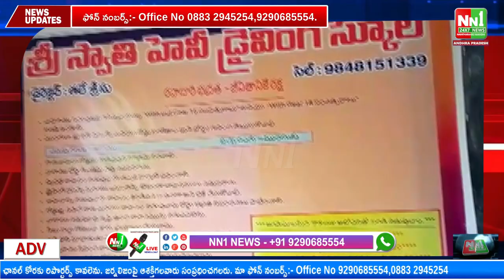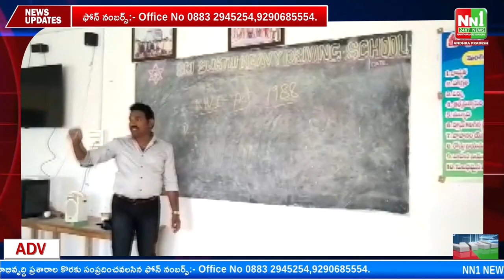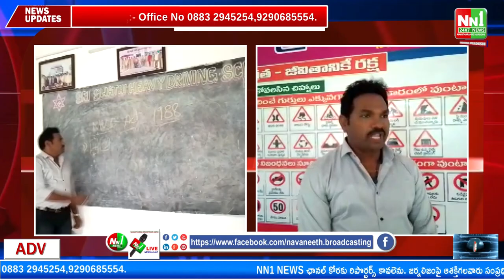కాకినాడ : వజ్రకూటం స్వాతి హెవీ డ్రైవింగ్ స్కూల్ శిక్షణ డైరెక్టర్ శ్రీనివాస్.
"nn1news live"
"nn1news luve"
"nn1news"
"nn1news live"

NN1 NEWS#
NN1 News#
nn1news live#
nn1news breaking news today#
nn1news Breaking#
nn1news Youtube on live#
nn1news Sucribe#